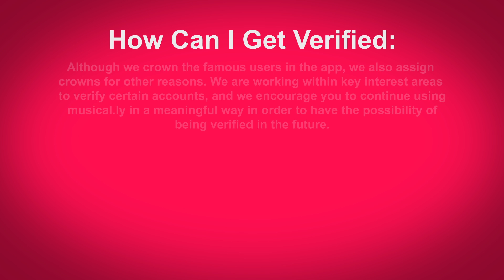How To Get Verified On Musically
How Can I Get a Crown/verified and Will You Verify Me?

What Is Verification/crown:

Verification/crown is the system we are currently using to establish the authenticity of

identities of key individuals on musical.ly.

How Can I Get Verified:

Although we crown the famous users in the app, we also assign crowns for other

reasons. We are working within key interest areas to verify certain accounts, and we

encourage you to continue usingmusical.ly in a meaningful way in order to have the

possibility of being verified in the future.

Notice:

Please note that the number of fans, features, or likes that you have are not the only

decisive factors in determining whether an account meets our criteria for verification.